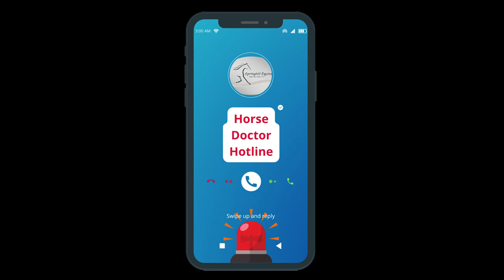Equine Veterinary Superhero Costume Horse Show and Eminem Spoof Video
Dr. Erica Lacher, of Springhill Equine Veterinary Clinic and the podcast, Straight from the Horse Doctor's Mouth, celebrates Halloween 2022 by combining some of her favorite things: costumes, horse shows, and having a ridiculously good time! This is a spoof of Eminem's "Without Me" music video, combined with his song, Business.